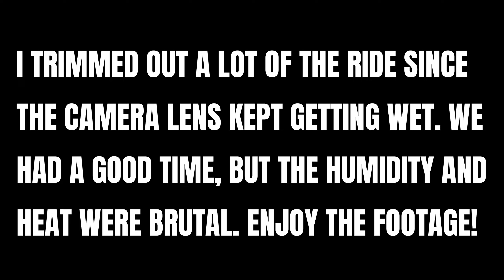NATRA (West Point, TN), Dixie Heat - 8/22/2021 | KTM 300 XC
Back on the bike after a month break!